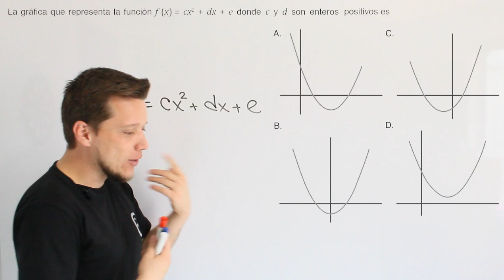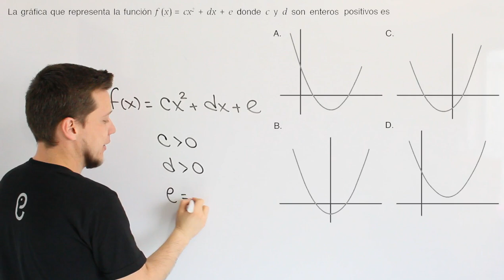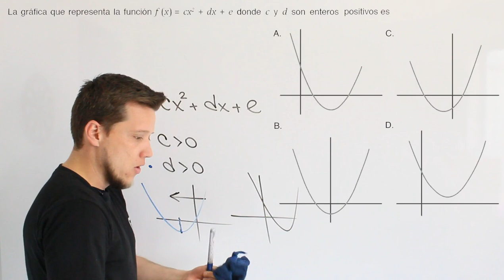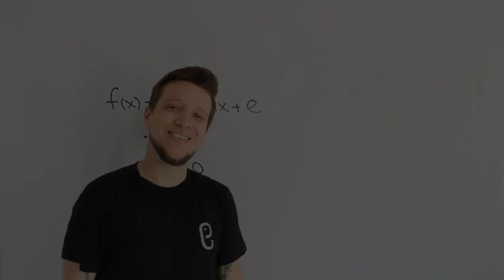🐘 Funciones - Ejercicio 4 🔥🚀